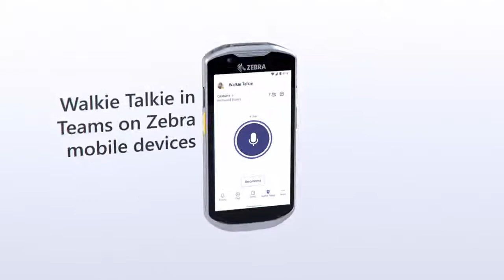Aplicativo Walkie Talkie com e Microsoft Teams nos dispositivos Android Zebra.